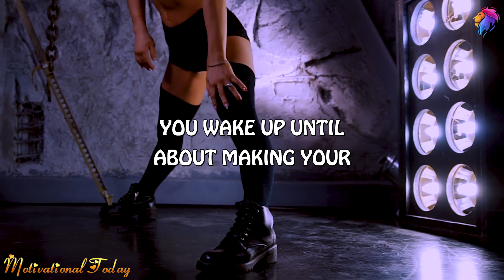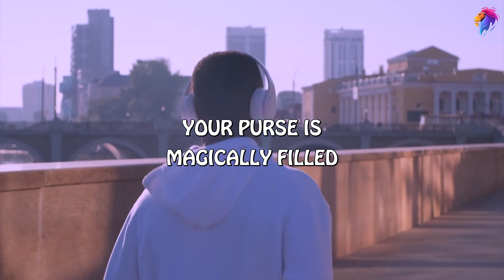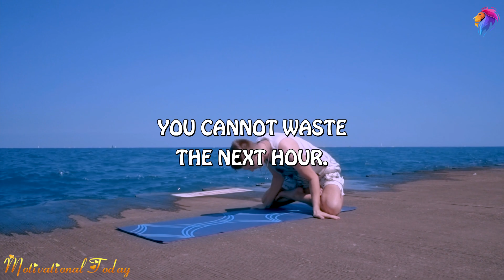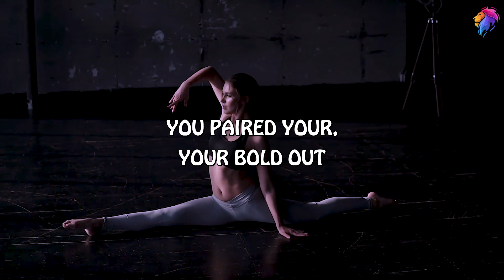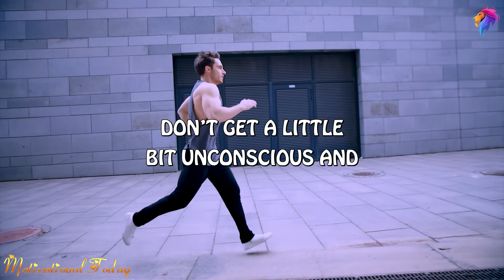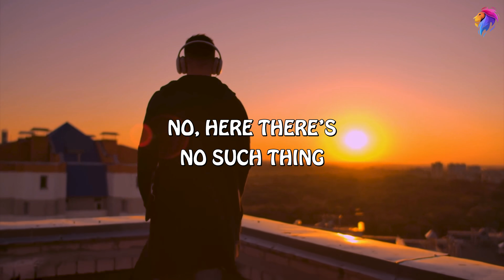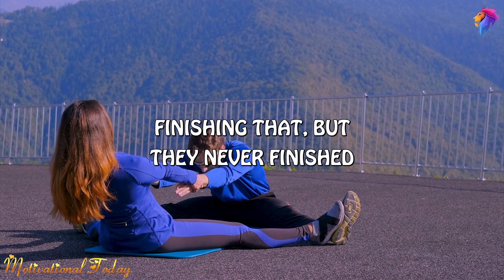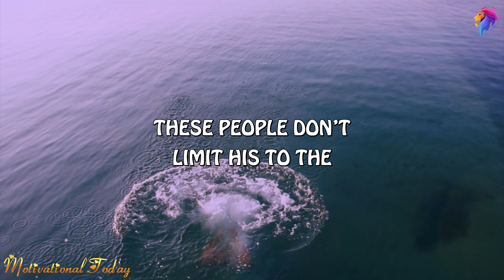CHAMPION MINDSET (Steve Harvey, Jim Rohn, David Goggins, Les Brown) Powerful Motivational Speech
Speakers:  Steve Harvey, Jim Rohn, David Goggins, Les Brown, John Maxwell, Jocko Willink, Andy Frisella , Eric Thomas

Bestselling book

John Maxell
David Goggins
 Andy Frisella